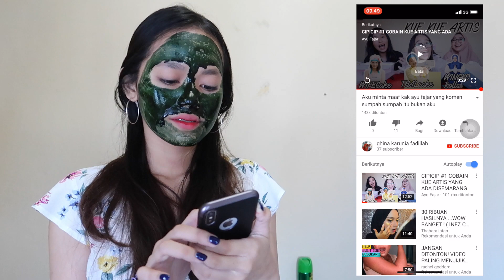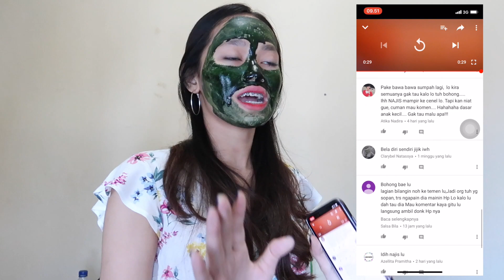VIDEO PERMINTAMAAFAN HATERS | WAJAH TANPA PORI PORI!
Hayy guyss kali ini aku bikin video experimen pakai blackmask keseluruh tubuh.. langsung cuss kepoin videonya yaa..

-THANKSFORWATCHING-